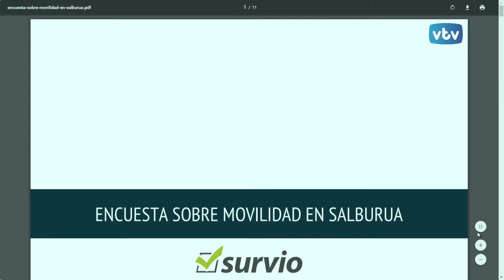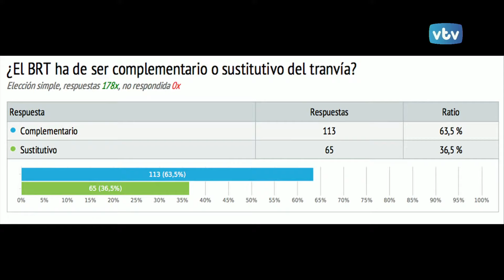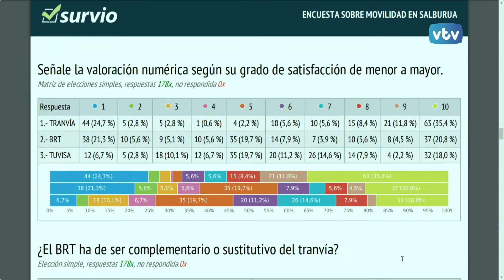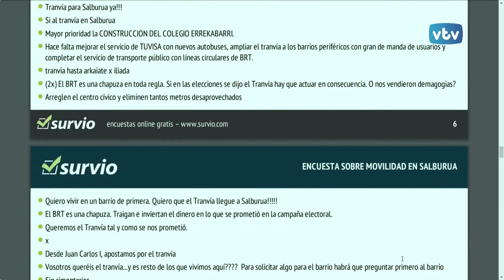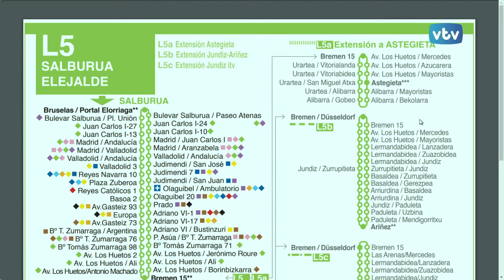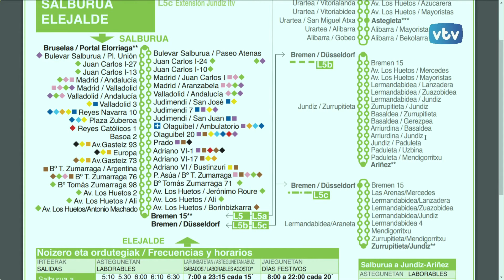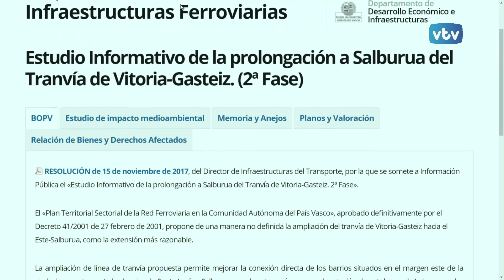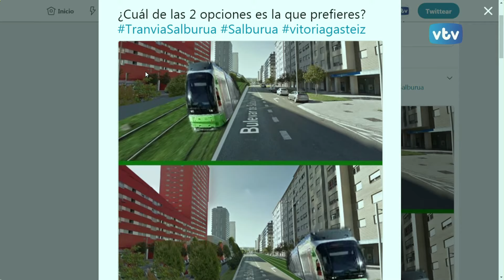VTV 24 horas: Salburua Burdinbide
El tranvía a Salburua en "VTV 24 horas" hablamos con Ioseba Martínez de Guereñu, presidente de la asociación de vecinos Salburua Burdinbide